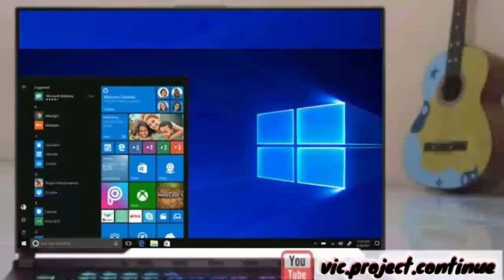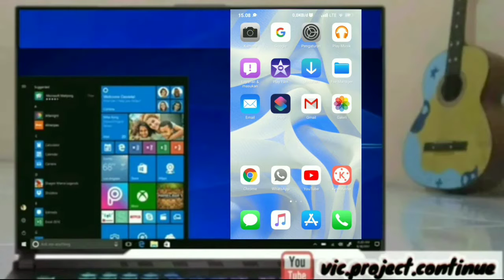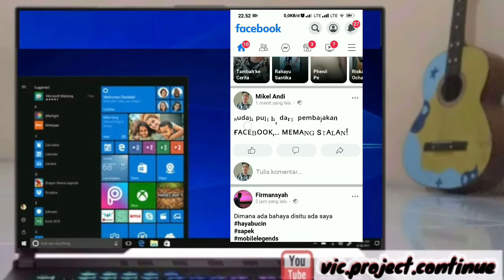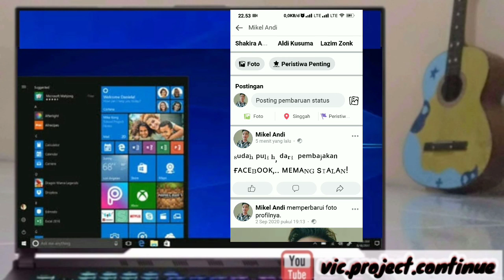Cara Membuat Tulisan Unik Di Facebook